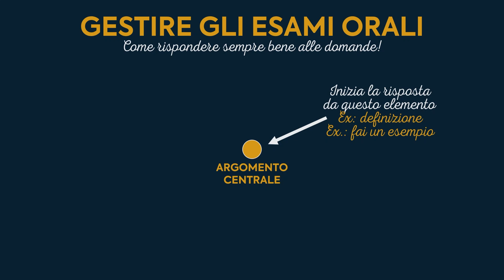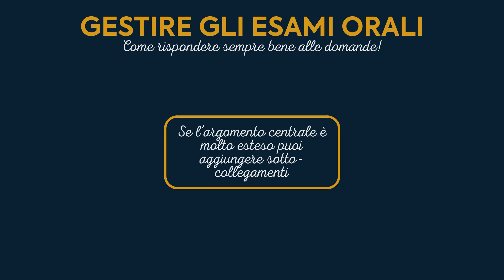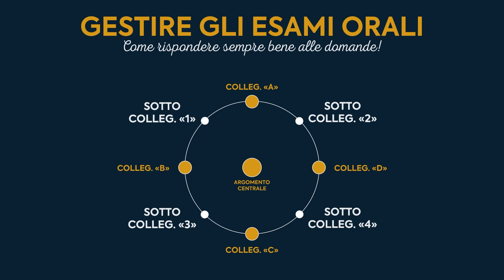Rispondere Bene alle Domande degli Esami Orali: Segui Questa Strategia!